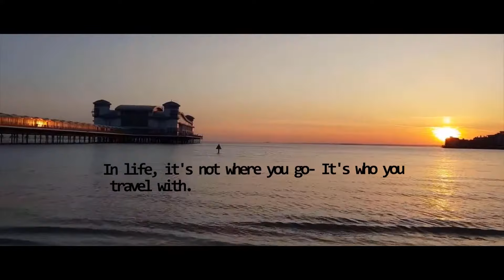Cornwall Trip May 2018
Cronwall trip. We  visited places such as Minick theatre Newquay , westonsupermare , st ives